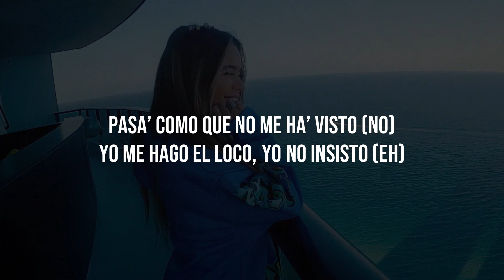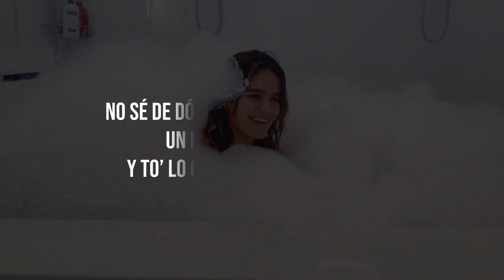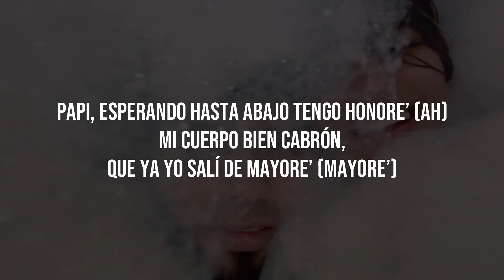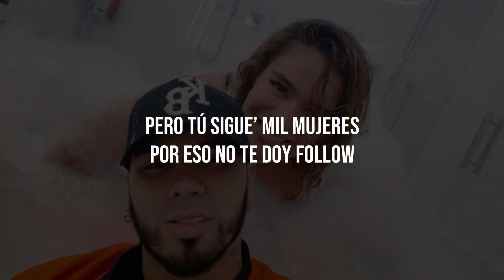Karol G, Anuel AA - Follow ( Video Lyrics ) 💖